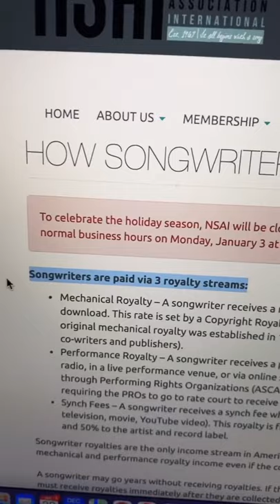Have You Heard This Viral Song?